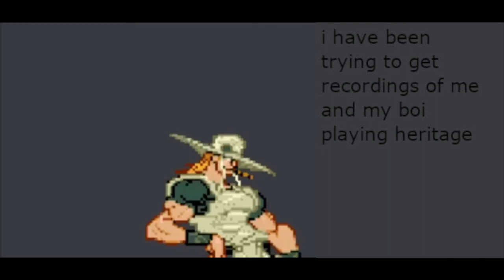why i havent been posting